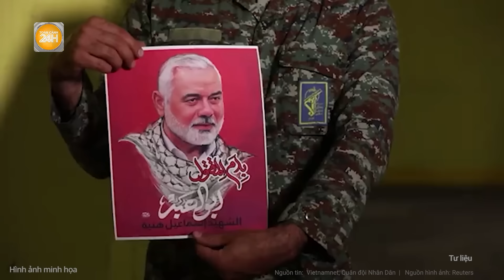Israel ra đòn “nghẹt thở” ở miền Bắc Lebanon, thương vong nặng nề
Toàn cảnh 24h |  Israel ra đòn “nghẹt thở” ở miền Bắc Lebanon, thương vong nặng nề
Tiếp tục chiến dịch không kích quy mô lớn vào Lebanon, Mới đây, máy bay chiến đấu Israel lần đầu tiên bắn phá mục tiêu ở khu vực phía Bắc Lebanon, đánh dấu bước đáng chú ý nhất trong cuộc đối đầu quân sự ác liệt kéo dài hơn 1 năm qua giữa quân đội Israel và Phong trào Hezbollah.